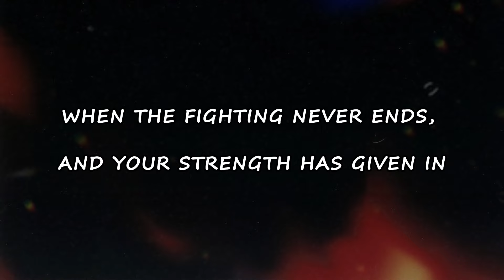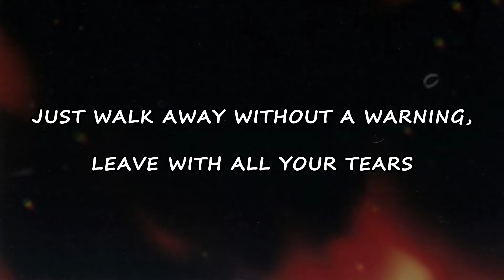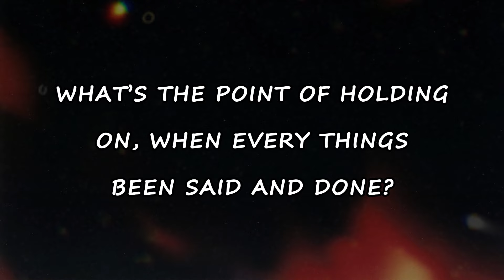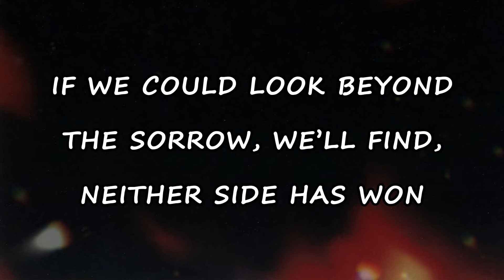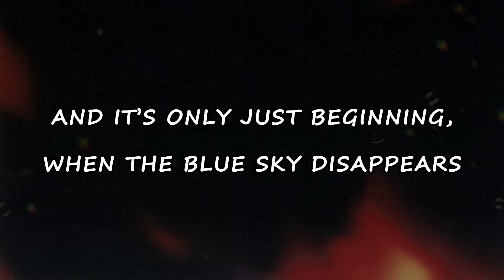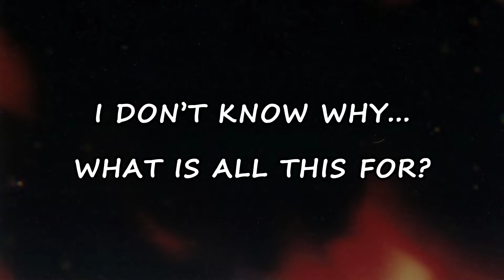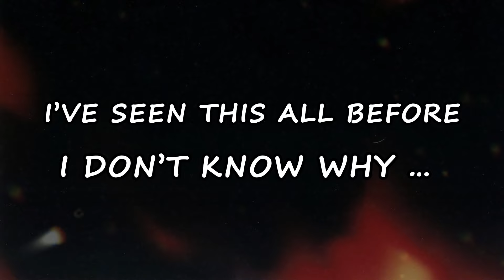Chamberwheel - I Don't Know Why (Official Lyric Video)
Official lyric video of "I Don't Know Why" by Chamberwheel, from their album 'Three Sides To A Coin.'